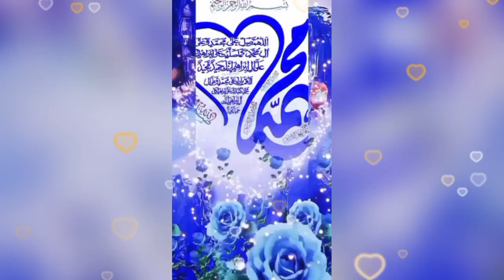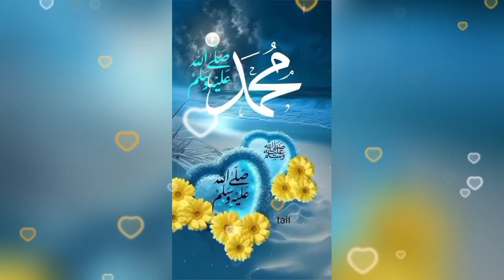islamic fojilot status of YouTube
islamic fojilot status gojol2023 islamicstatus 😍😍

dua fojilot
isme azam dua fazilat
azaner dua fojilot
dua yunus er fojilot
dua qunoot er fojilot
dua er fojilot
dua nur er fojilot
dua o fojilot
dAllahu Short

islamic status
islamic status engle